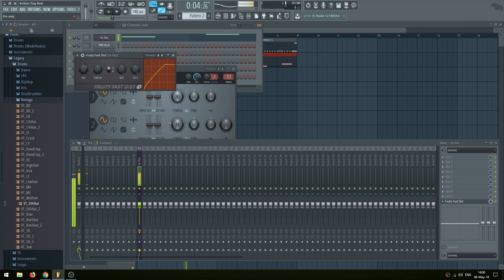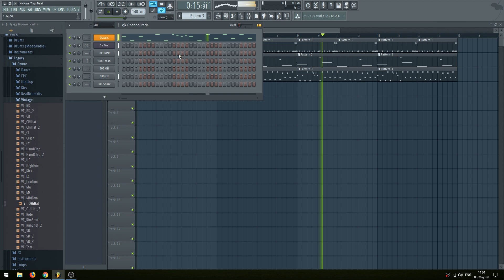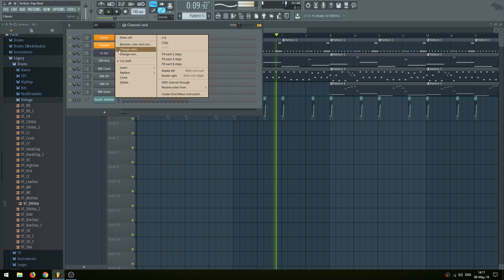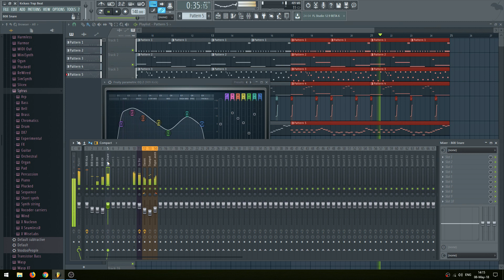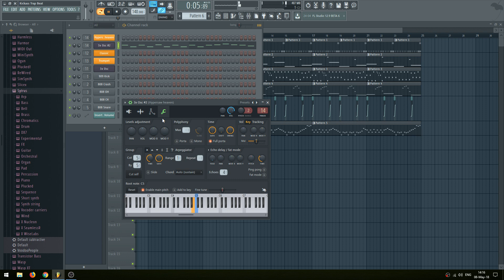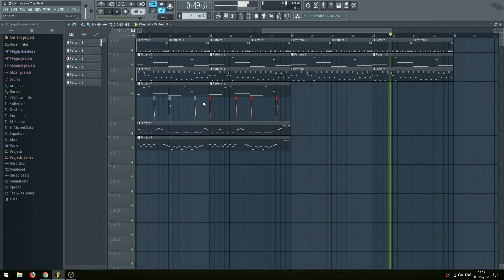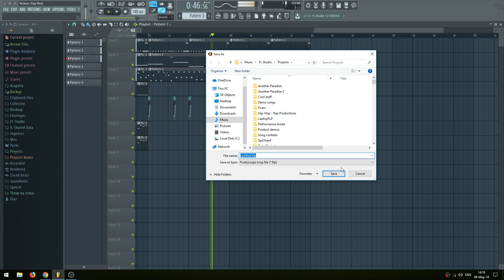Creating a Kick-Ass Trap Beat with Stock FL Studio Plugins